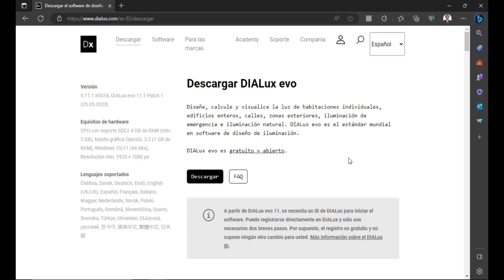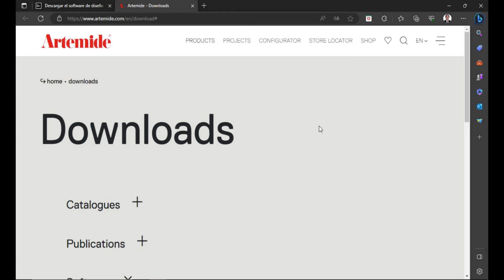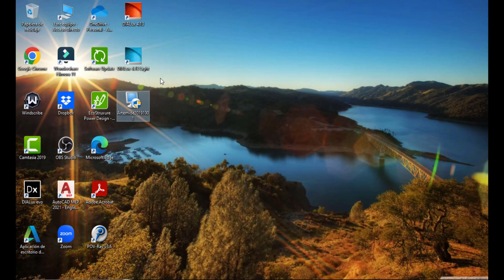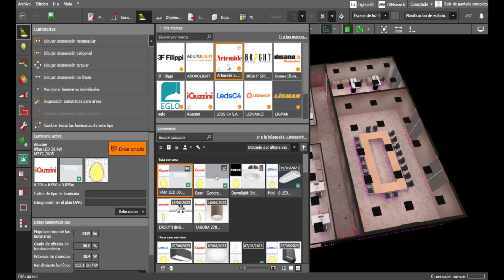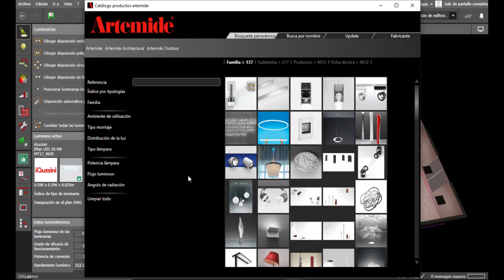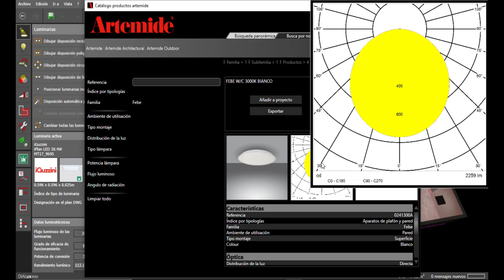¿Cómo Instalar Catálogos? Artemide | DIALux evo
🎥 ¡Aprende a descargar e instalar el catálogo de Artemide y utiliza sus impresionantes fotometrías en DIALux evo! 🌟

En este emocionante tutorial, el talentoso ingeniero José Manuel Santandreu te guiará paso a paso en el proceso de descarga e instalación del catálogo de Artemide. 📥 Una vez instalado, descubrirás cómo aprovechar al máximo las increíbles fotometrías proporcionadas por Artemide para dar vida a tus proyectos de iluminación en DIALux evo. 💡✨

¡No te pierdas esta oportunidad única de aprender de la mano de un experto y llevar tus diseños de iluminación a un nivel completamente nuevo! ¡Prepárate para desatar tu creatividad y lograr resultados espectaculares! 🔥💡

0:00 ¿Cómo Instalar Catálogos? Artemide
0:38 ¿Dónde encuentro el catálogo Artemide?
1:49 ¿Cómo descargar el catálogo Artemide?
2:15 Proceso completo de la instalación del plugin Artemide
2:49 ¿Cómo acceder al catálogo de luminarias Artemide desde DIALux evo?
3:46 ¿Cómo buscar luminarias en el catálogo Artemide?
5:33 Despedida

¡Agradecemos sinceramente tu confianza y preferencia! 🙏🤗

Si tienes alguna consulta, no dudes en unirte a nuestro grupo de Whatsapp. 📱💬